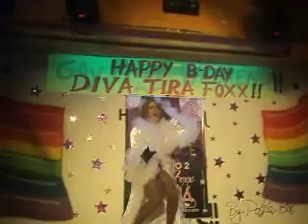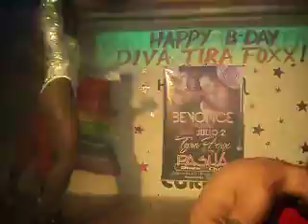TYRA FOXX EN PASHA DISCO CLUB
PASHA DISCO CLUB